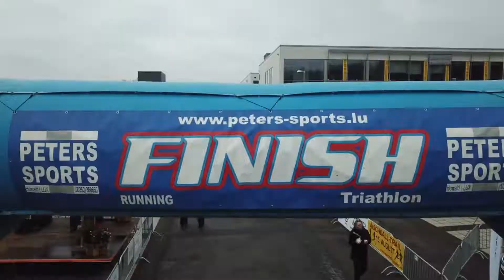Trailer Wanterlaf 2020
Réidener Wanterlaf Trailer 2020 (Atert-Lycée)
Redange/Attert